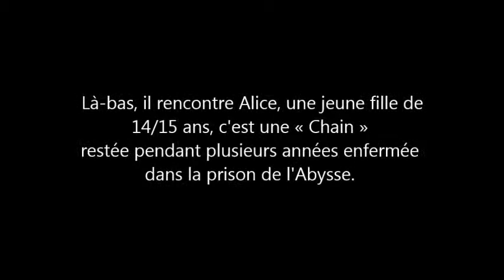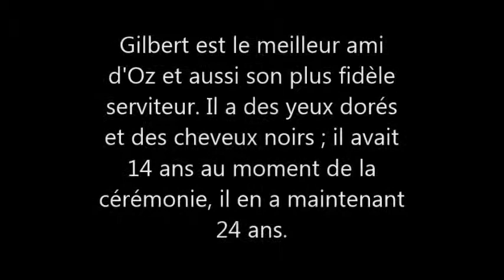Pandora Hearts bande annonce